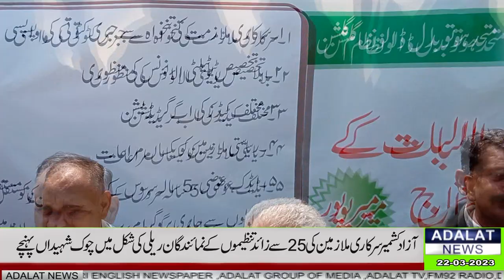Sarkari Mulazmeen Ka Ehtijaj mirpur protest against Government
آٹا مہنگا ،چاول مہنگا ،سرکاری ملازمین کی تنخواہوں سے کٹوتی کےخلاف احتجاج